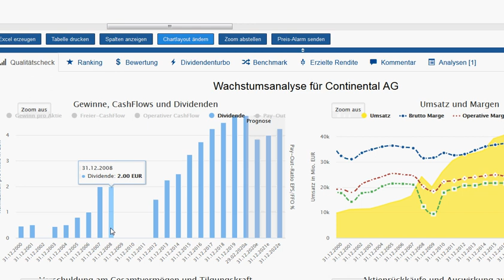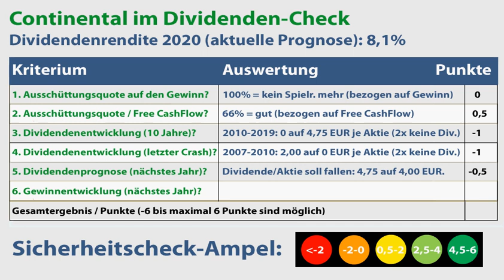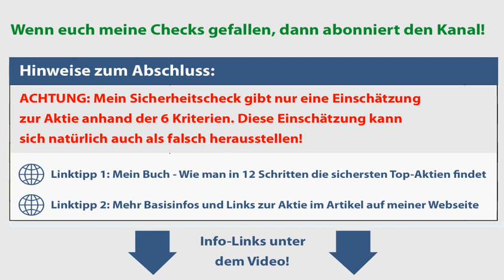CONTINENTAL Aktie: Wie sicher ist die Dividende? | 6-Punkte-Dividenden-Analyse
💻  Meine Videos in der Übersicht (Aktienanalysen, Depots & Aktienvergleiche):
🔍 Mehr Infos zur Continental Aktie (Geschäftsmodell, Kurs- & Dividendenentwicklung etc.):
► ► Continental Dividenden-Analyse: Worum geht es in diesem Video?
Ich bin Alex von der Webseite „Aktien kaufen für Anfänger“. Für diese Videoserie habe ich einen Check entwickelt, um anhand von 6 Kriterien die Sicherheit von Dividenden besser einschätzen zu können. In diesem Video nehme ich mir die Continental Aktie vor: Wie sicher ist die Dividende der Aktie womöglich? Um das herauszufinden, gehe ich in dieser Dividenden-Aktienanalyse unter anderem diesen Fragen auf den Grund:
✔ Wie hat sich die Continental Dividende in den letzten Jahren entwickelt?

► ► Wichtige Hinweise:
Ich bin ein ganz normaler Privatanleger und kein Anlageberater. Ich leiste (in diesem Video bzw. auf meiner Webseite) daher keine Anlageberatung und ersetze diese auch nicht. Alle Inhalte dienen lediglich der Information bzw. Unterhaltung und stellen keine (!) Empfehlung zum Kaufen, Halten oder Verkaufen der erwähnten Aktie(n) dar. Aktieninvestitionen können zum Totalverlust führen. Alle Angaben in diesem Video ohne Gewähr.